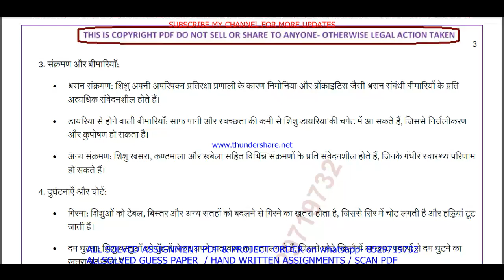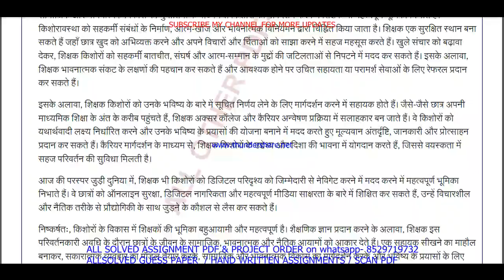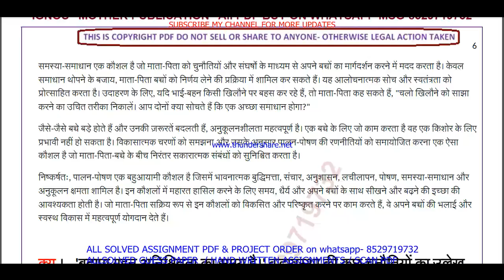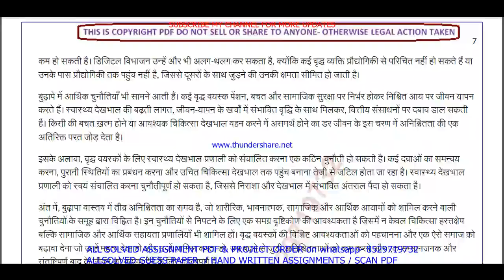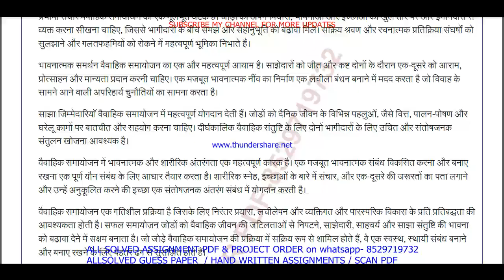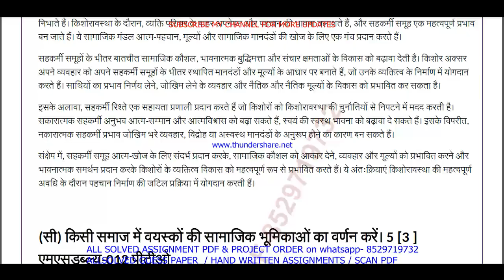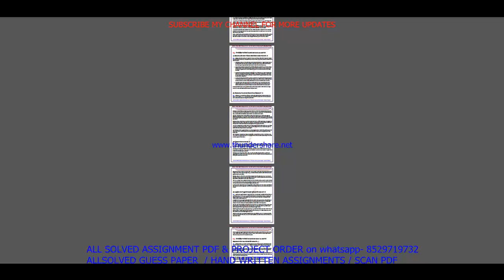MSW 012 important questions with answer in Hindi | msw 012 Previous Year Question Paper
Master Your IGNOU MSW 012 Exam with Solved Previous Year Papers (Hindi Medium)
Feeling anxious about your IGNOU MSW 012 exam?
This video is your one-stop solution! Gain confidence by reviewing actual IGNOU MSW 012 question papers from previous years, completely solved and explained in Hindi.
In this video, you'll get:
• A comprehensive walkthrough of a past MSW 012 question paper
• IGNOU MSW 012 students appearing for their upcoming exams
Don't wait! Watch now and ace your IGNOU MSW 012 exam!
Plus, in the comments section below, you'll find:
• A community of fellow IGNOU MSW 012 students to connect and share doubts

Searchable keywords -

MSW 012 important questions with answer in Hindi,
msw 012 Previous Year Question Paper,
msw 012 important questions with answers,
msw 12 important questions,
MSW 12 important questions with answer in Hindi,
msw 12 Previous Year Question Paper,
msw 12 important questions with answers,
msw 12 previous year question paper in Hindi,
msw 012 previous year question paper in Hindi,
msw 012,

ignou msw previous year question paper,
msw 012 important questions in Hindi,
ignou msw 012 previous question papers,

ignou msw 012 important questions,
msw 012 previous year question paper 2024,
msw 012 previous year question paper with answers,
ignou msw 012 important question,

msw 012 previous year question paper solved Hindi,
msw 012 previous year question paper Hindi,
msw 012 study material,
msw 012 important question with answer,
MSW 012 Previous Year Question Paper Solved in Hindi,
msw 012 previous year question paper ignou,
msw 012 previous year question paper solved,
msw 012 previous year question paper Hindi medium,
msw 012 question paper 2024,

msw 12,
msw 12 important questions in Hindi,
ignou msw 12 previous question papers,
ignou msw 12 important questions,
msw 12 previous year question paper 2024,
msw 12 previous year question paper with answers,
ignou msw 12 important question,

msw 012 suggestion questions,
msw 012 question paper pdf download,
msw 012 guess paper in Hindi,
msw study material,
msw 012 question paper in Hindi,
msw previous year question paper in Hindi,
msw 012 important questions for exam,

Other keywords
msw question paper in Hindi,
ignou msw question paper 2024,
msw important question,
msw question paper pdf download,
ignou msw guess paper in Hindi,
msw 012 ignou,
msw 012 sample paper in Hindi,
msw 012 books in Hindi,
msw 012 classes,
msw 012 full class in Hindi important questions,
msw 012 exam notes in Hindi,
msw 012 guides in Hindi,
msw 012 classes in Hindi,
msw 012 in Hindi,
msw 012 unit 1,
msw 012 assignment,
msw 012 assignment pdf,
msw 012 chapter 1,
msw 012 full class,
msw 012 class unit in Hindi,
msw 012 class unit in Hindi 2024,
msw 012 full class in Hindi,
msw 012 exam questions with answers,
msw 012 exam solved question paper,
msw 012,msw 012 question paper,
msw 012 class on important questions,
msw 012 important questions with solution 2024,
msw 012 full classes on important question,

# tags